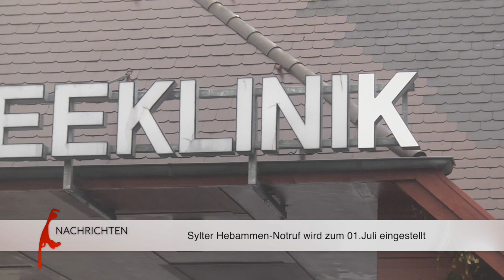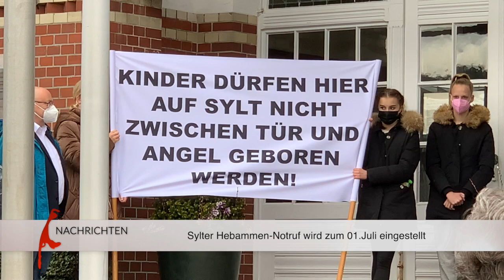Sylter Hebammen-Notruf wird zum 1.Juli eingestellt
Die drei am Hebammen-Notruf Sylt beteiligten Hebammen haben ihre Mitwirkung zum 1. Juli 2021 gekündigt. Der Hebammen-Notruf gab werdenden Müttern auf der Insel seit einigen Jahren die Möglichkeit, umgehend eine Hebamme anzufordern, wenn die Geburt sich früher als erwartet ankündigte.
Geburten auf Sylt sylt1 ▬ Über diesen Kanal ▬▬▬▬▬▬▬▬▬▬▬▬ Wir bringen ständig die neuesten Nachrichten von der Insel. Aber neben den Sylt News haben wir auch wunderschöne Reportagen von der Insel Sylt. Dazu alle relevanten Sportereignisse und natürlich die schönsten Sonnenuntergänge. Live- Videos wird es demnächst häufiger geben.